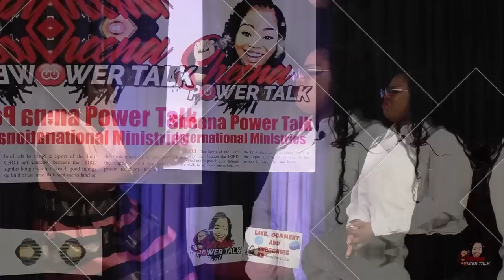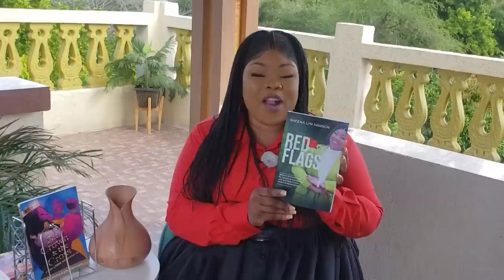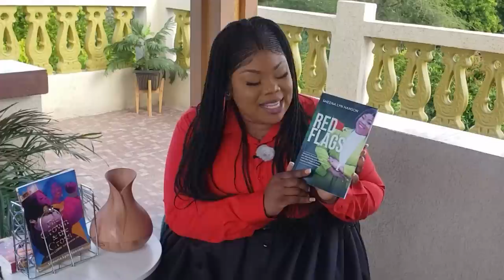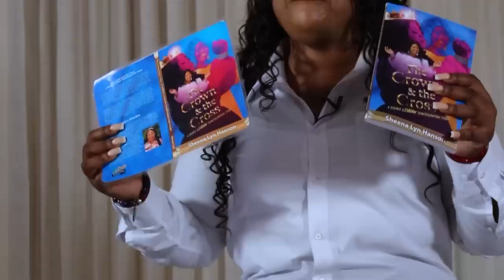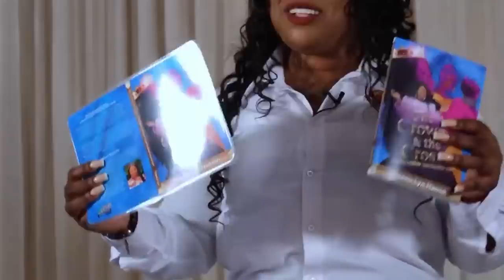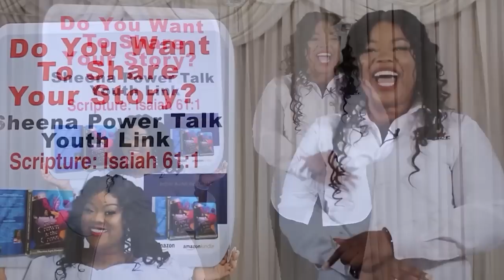SHE BATTLED WITH A DESTRUCTIVE DEMON FROM WITCHCRAFT WHICH THE DOCTORS DIAGNOSE AS BIPOLAR DISORDER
Special Guest: NIKAELA LOWERS

Topic: "SHE CONQUERED DESTRUCTIVE SPIRITS"

Sowing does not have to be Monetary; you can give Mac pro computers or Canon and Sony Cameras that will give better Quality, this show is developing, and we are thanking God for Humble Beginnings.

You can find the visionary for Sheena Power Talk on all social media platforms Sheena power talk.